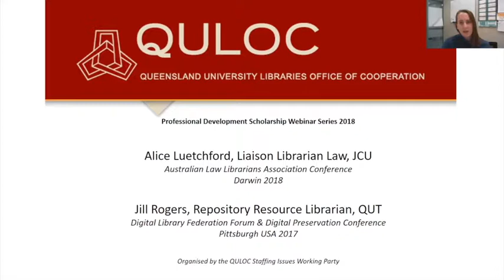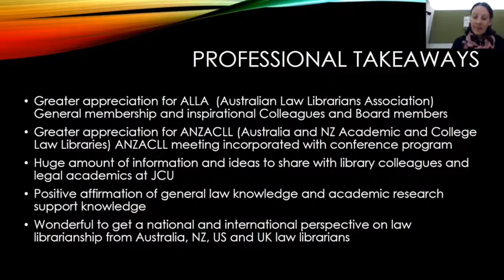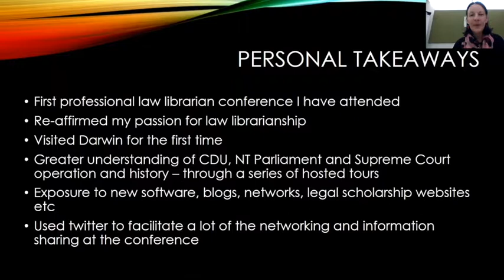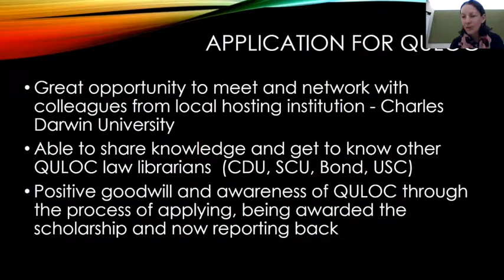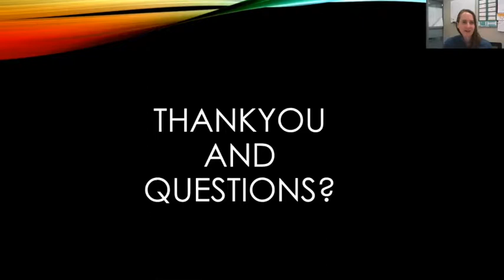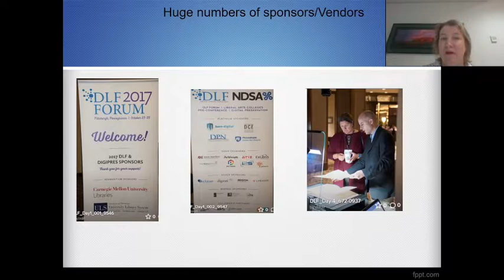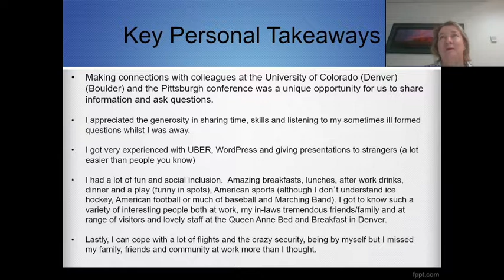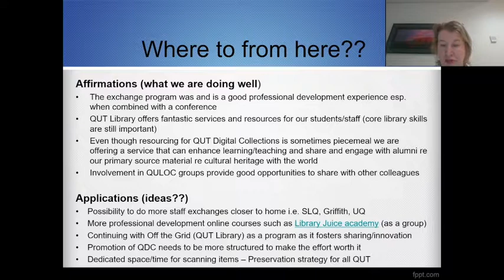QULOC PD Scholarship Webinar 2018 #2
Alice Luetchford, James Cook University
Australian Law Librarians Association Conference 2018.

Jill Rogers, Queensland University of Technology 18:58
Digital Library Federation Forum & Digital Preservation Conference, Pittsburgh, USA 2017.

Organized by the QULOC Staffing Issues Working Party